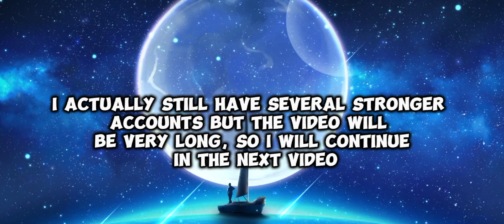Everytime I Finish A Match My Talent Will Increase! ( Change Account ) | BlockmanGo-Bedwars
In This Video, Everytime I Finish A Match I Will Change Account And The Talent Will Increase↗️

Music From : Beyond Gaia's Horizon